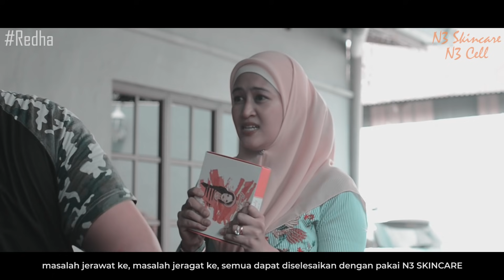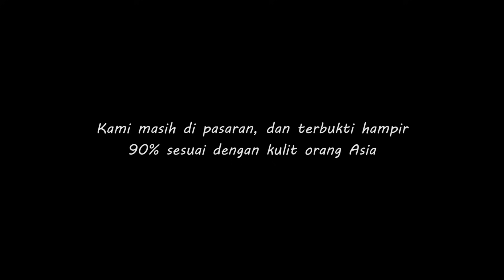Shortfilm Raya Haji 2019 : Redha (diadaptasi dari kisah sebenar)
Kadang-kadang kita kena redha dengan perangai busuk orang lain, walaupun abang kandung kita sendiri

Follow FB kami sebab shortfilm akan publish di sini sahaja lepas ni